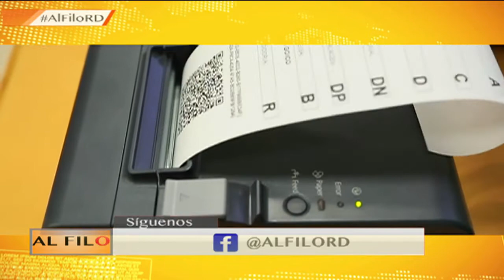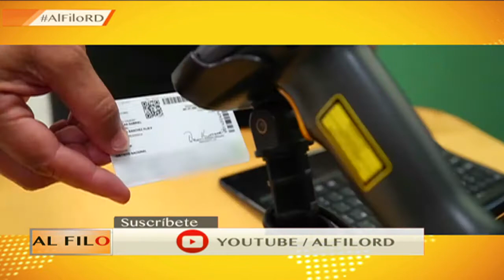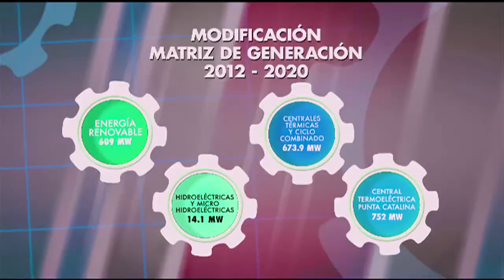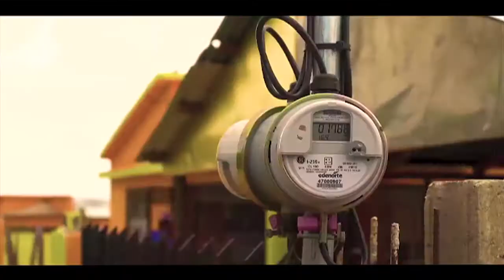ALFILO RD DOMINGO 19 ENERO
No te pierdas cada una de nuestras entregas, las cuales se transmiten los Domingo en los Canales Telemedios Dominicana Canal 25.